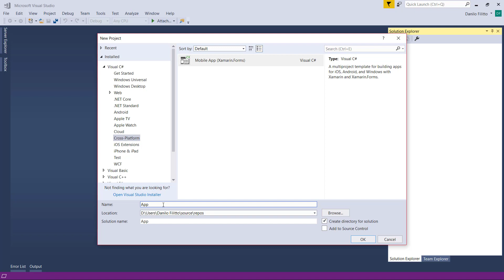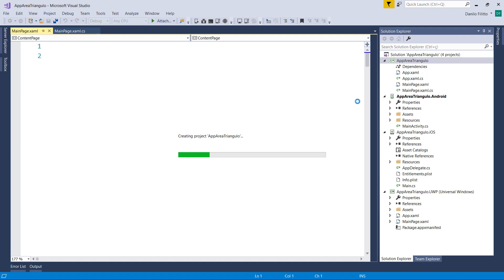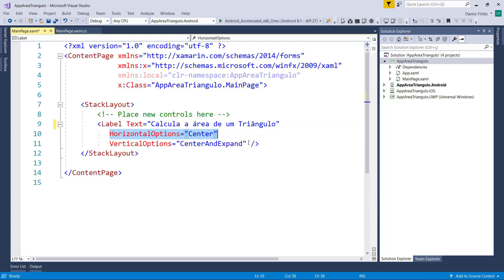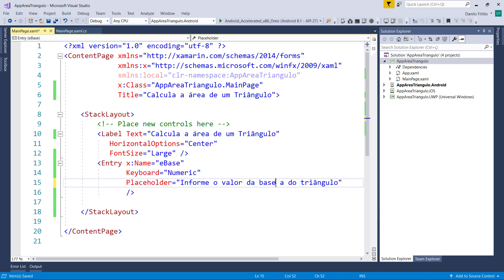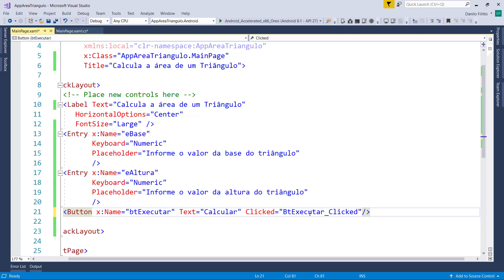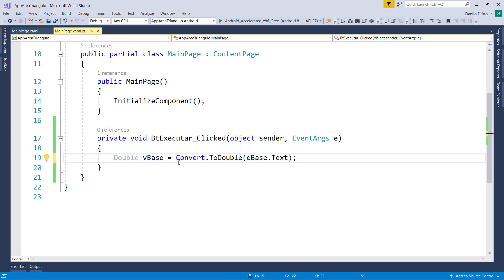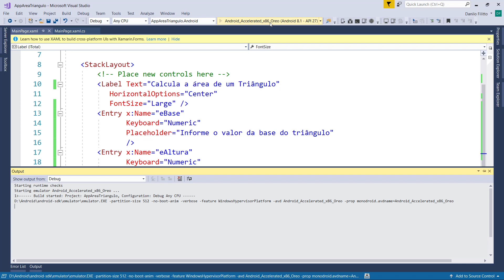Xamarin Forms - Exercício calcular a área de um triângulo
O vídeo ensina como criar um app que calcula a área de um triangulo.

Nossa missão
Nossos cursos
Crie sites ASP.NET (webforms) utilizando C# e JavaScript